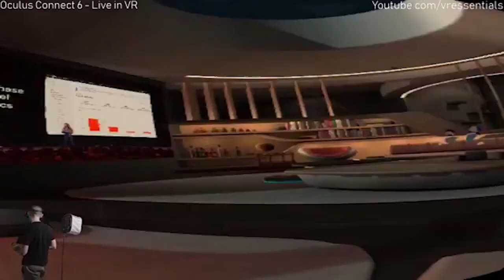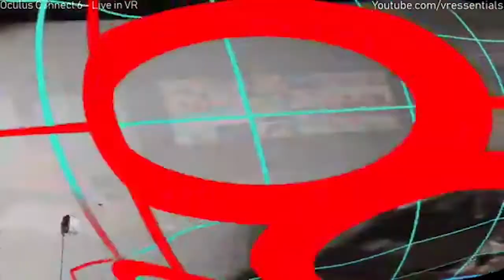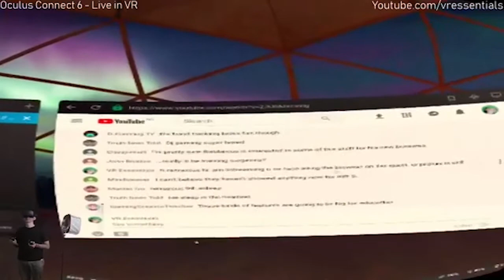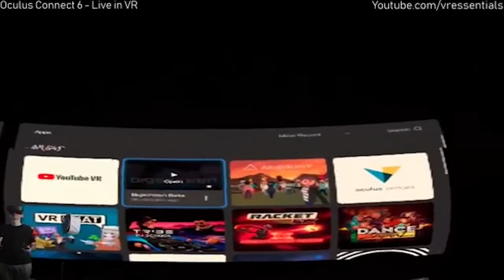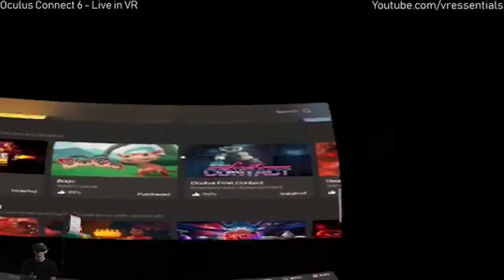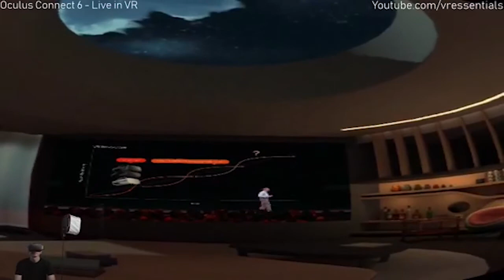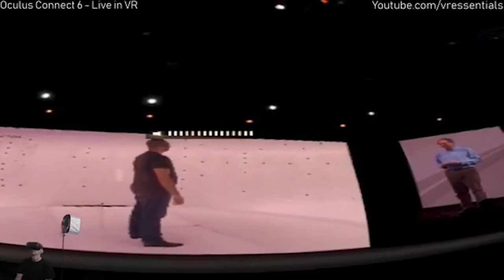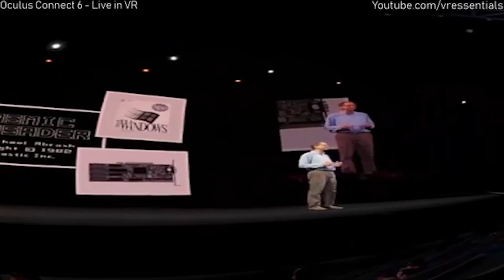Oculus Connect 6 Live in VR, big Screen, Oculus Venues and Ramarcus on youtube VR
in this video, we show various apps we used including VR, big Screen, Oculus Venues and Ramarcus on youtube VR.

4K HDMI cable